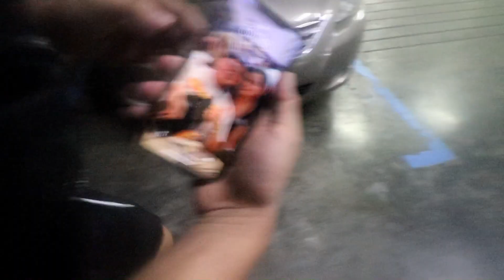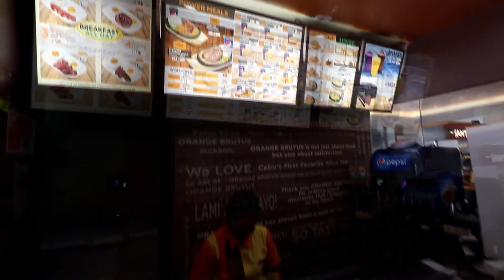After Ros.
Everynight live sa FACEBOOK. (5:30pm-9pm)support nyu ako mga lodi.